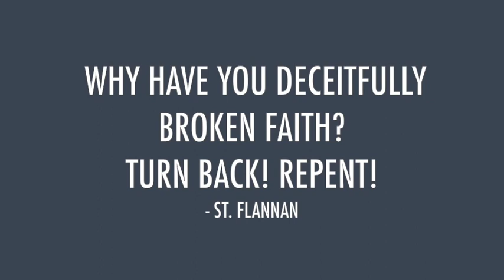St. Flannan, Bishop, Abbot, Daily Saint, December 18, Ireland & Scotland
December 18- St. Flannan, Bishop and powerful preacher, served the poor tirelessly and with much love.

Watch the YouTube link to find out about this humble saint who was elevated to bishop after a miracle that took place while he was baking bread for the poor and his brothers.

St. Flannan, pray for us 🙏🏼